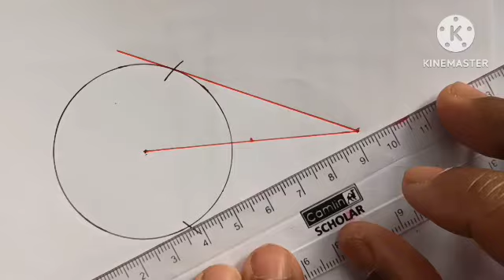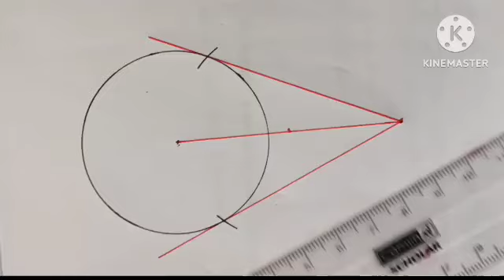SSLC Maths Drawing 2 Tangents from a point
SSLC Maths Previous year questions and answers
Class 10 Maths - Tangents from a point - തൊടുവരകൾ - thuduvara